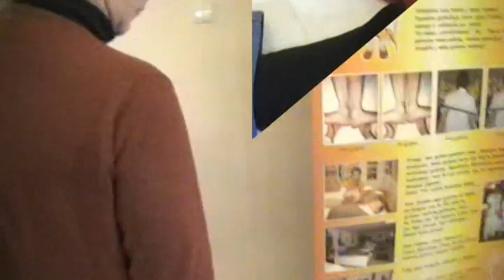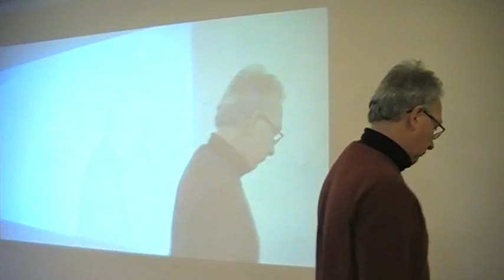Dieviškas Stuburo Gydymas - Kaunas 2013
Dvasinis Stuburo Gydymas - Ypatingas atvejis chirurgija.
Die Geistige Wirbelsäulenaufrichtung - Sonderfall nach Operation.
Sprachen: Deutsch und Litauisch.
Kalbos: Lietuva ir Vokietijos.